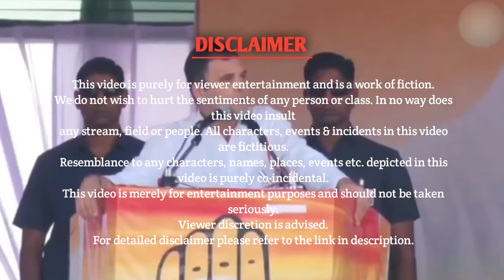ট্রেন্ডিং ডিজিস 🤫😁 || ROASTING || TRENDING DISEASES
ট্রেন্ডিং ডিজিস 🤫😁|| TRENDING DISEA

Bengali roasting
bangla roasting video
bangla roasting videos
Bangla roasting
comedy central
kevin hart
pete davidson
Comedy roast video
triggered insaan
live insaan
Funny roast video
instagram reels
reels roast
instagram reels roasting
Instagram reels roast
amusing rii serial roast
bong guy prank call 2
bengali roast
bengali movie
mahanayak ki kahani
uttam kumar full movie
uttam kumar movies
uttam kumar songs
Uttam kumar
mahanayak award 2023
ankush hazra mahanayak award
the mahanayak award
Mahanayak award
ankush hazra songs
ankush hazra interview
Ankush hazra
bangla funny video
amusing rii
Bengali roasting
bangla roasting video
bangla roasting videos
Bangla roasting
comedy central
pete davidson
Comedy roast video
Funny roast video
triggered insaan
live insaan
Roasting video
bangla funny video
khilli buzz chiru
bengali funny video
Funny roast video bengali
Funny roast bengali
bangla roasting video
bangla roasting videos
Bangla roasting
instagram reels
instagram reels roast
Reels roasting
instagram reels roasting
amusingrii roasting video
serial roasting
Roasting chapri
bengali roast
amusing rii
bangla serial roast
amusing rii new video
triggered insaan
live insaan
Roasting video
bangla funny video
khilli buzz chiru
bengali funny video
Funny roast bengali
bangla roasting video
bangla roasting videos
Bangla roasting
instagram reels
instagram reels roast
Reels roasting
instagram reels roasting
amusingrii roasting video
serial roasting
Roasting chapri
bengali roast
amusing rii
bangla serial roast